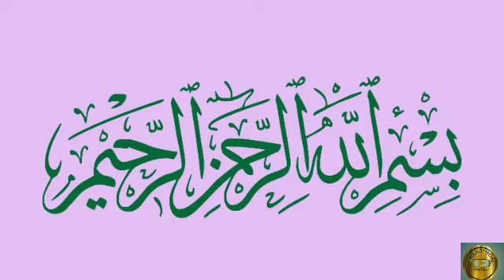Bani israel ke do aadmi ka waqia, bani israel, bani israel ka waqia